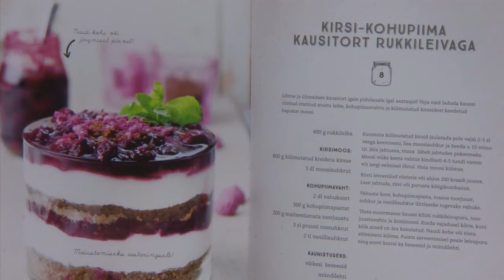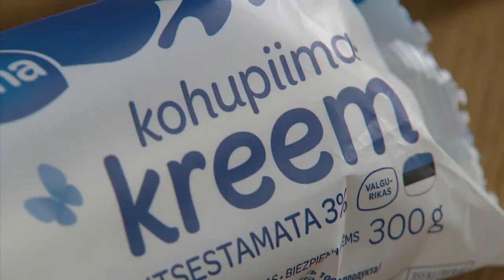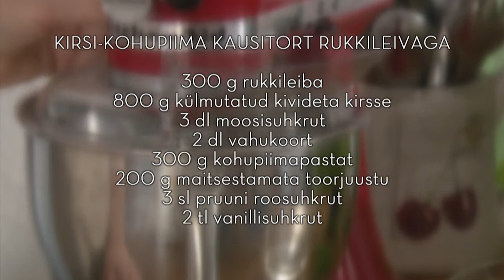Kirsi-kohupiima kausitort rukkileivaga